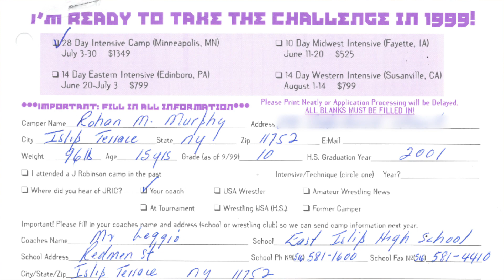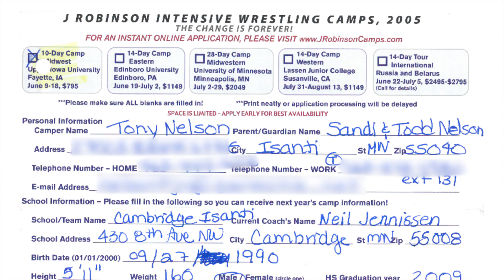JROB: Five Decades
Steven Brody. Tom Ryan. Rohan Murphy. Tony Nelson. Logan Hermsen.

Since 1978, J Robinson Intensive Wrestling Camps have taught young athletes that if they are willing to work harder than anyone else, there is no goal too high and no obstacle they can't overcome. We give them the opportunity to prove to themselves that they can be great at anything they do. And we teach them that life is best lived with a relentless commitment to excellence, not just in wrestling, but in everything that they do.

Watch as five wrestlers from five decades of JROB Intensive Wrestling Camps describe their strongest memories from camp in this video, JROB: Five Decades.